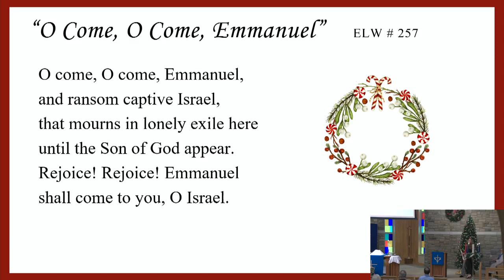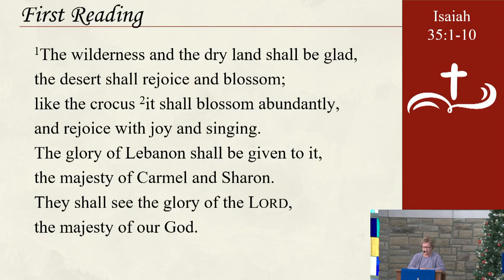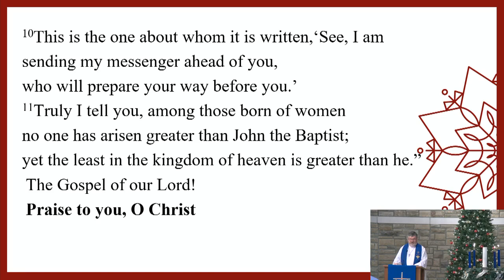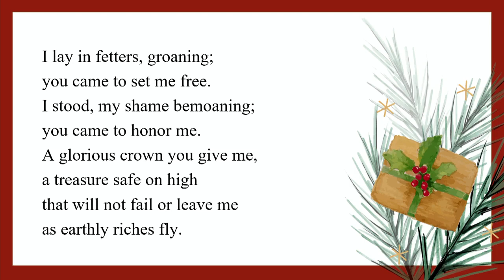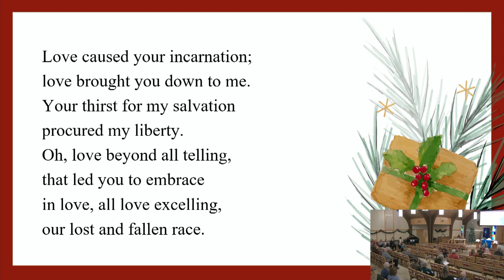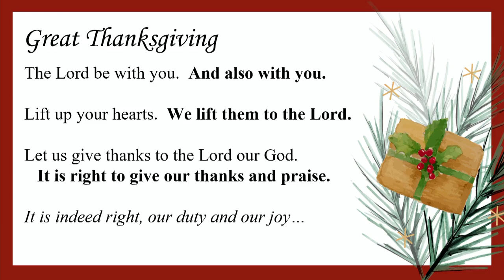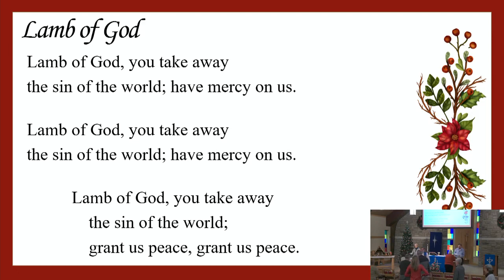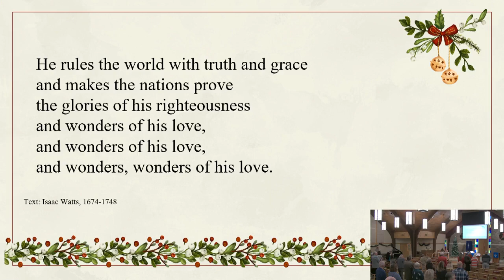December 11, 2022